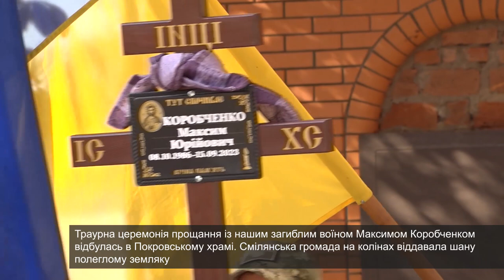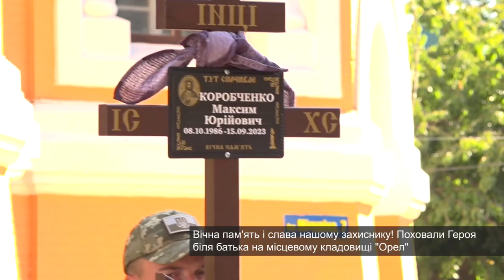Сміляни провели останнім земним шляхом розвідника Максима Коробченка